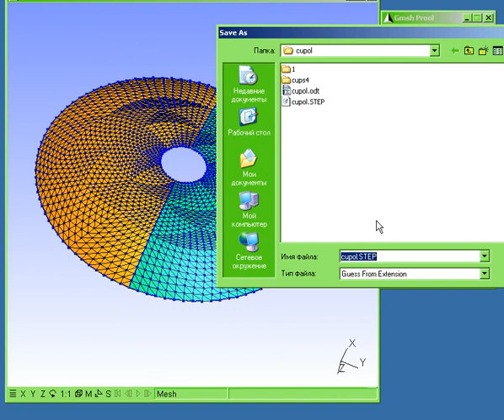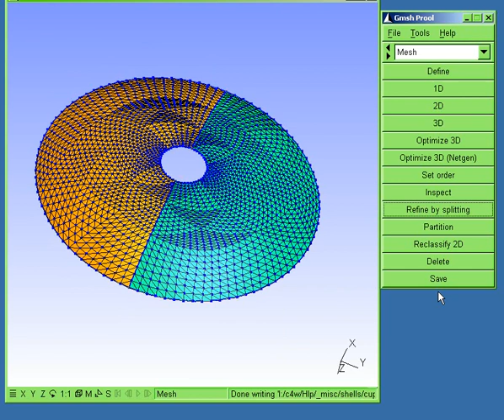cupola part1 GMSH